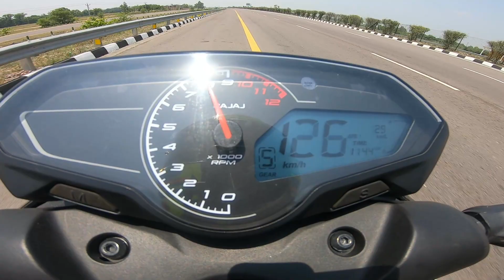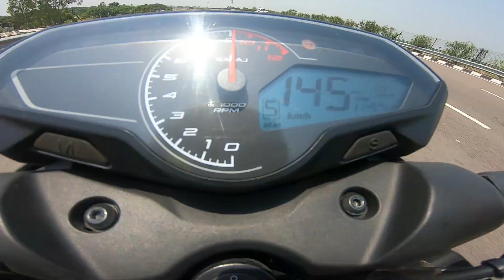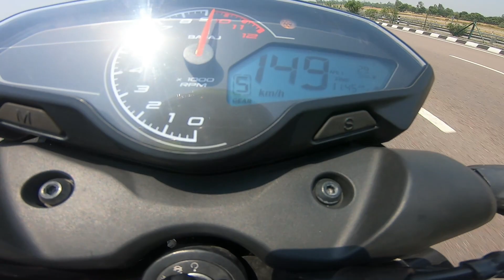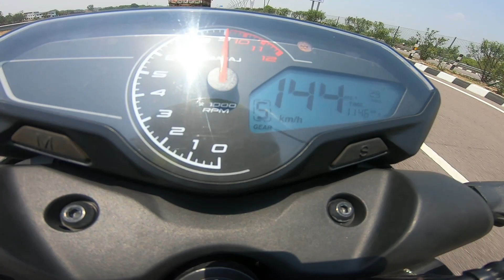Bajaj Pulsar N250 vs Yamaha R15m | Long Top-End Race | Race till their Potential | R15m ne Dho dala🤣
Hey Folks 👋  welcome to the channel STM MOTOVLOGS

My MotovLogging Setup  | Products For Bike Enthusiasts | Shop from Given Links

Go Pro Hero 7 Black

Mic for Motovlog

Go Pro Mic Adapter

Ulanzi V2 Case

Strap Mount For Helmet

Smk Helmets

Bobo Mobile Holder & 3.0 Fast Charger